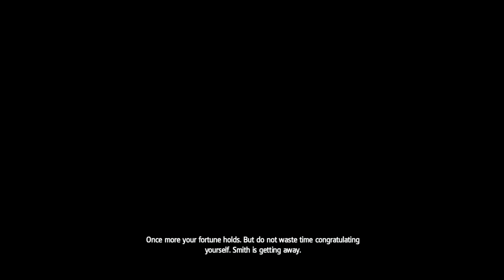Assassin's Creed Rogue - PC Gameplay Full Walkthrough Part 4 (No Commentary)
Today I'm going to play another game. The name is Assassin's Creed Rogue.

18th century, North America. Amidst the chaos and violence of the French and Indian War, Shay Patrick Cormac, a fearless young member of the Brotherhood of Assassin’s, undergoes a dark transformation that will forever shape the future of the American colonies. After a dangerous mission gone tragically wrong, Shay turns his back on the Assassins who, in response, attempt to end his life. Cast aside by those he once called brothers, Shay sets out on a mission to wipe out all who turned against him and ultimately become the most feared Assassin hunter in history.